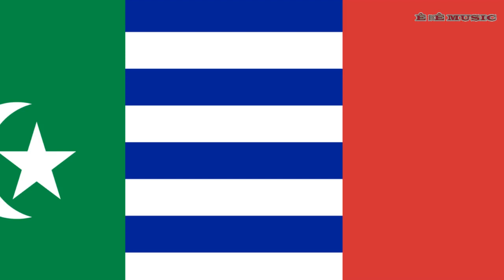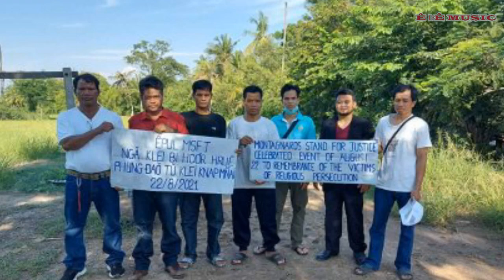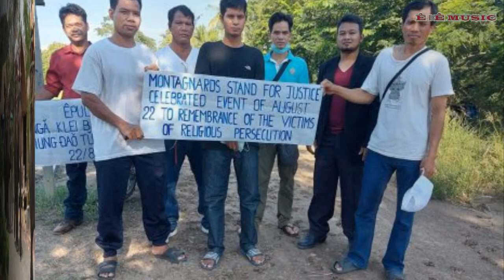🔴klei Muñ / TI ANOK AYONG NAO / Nhạc %Video / Ama sa nar.